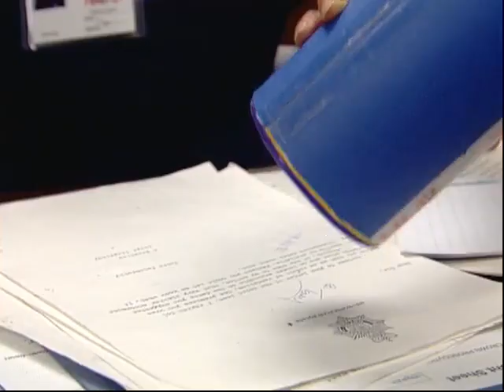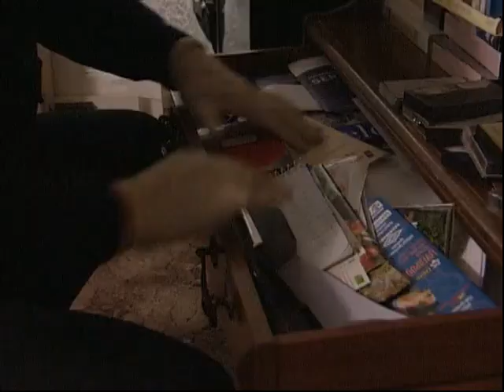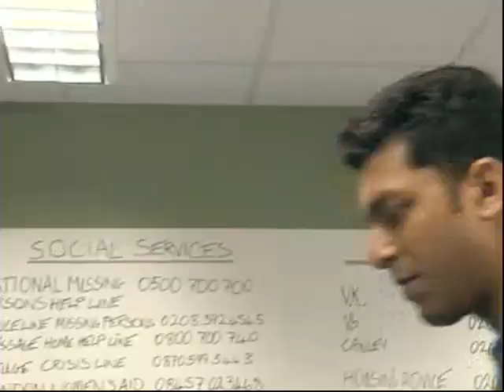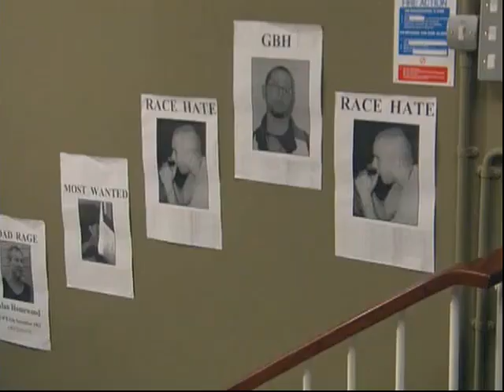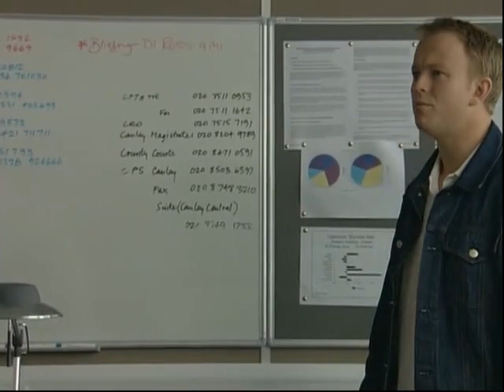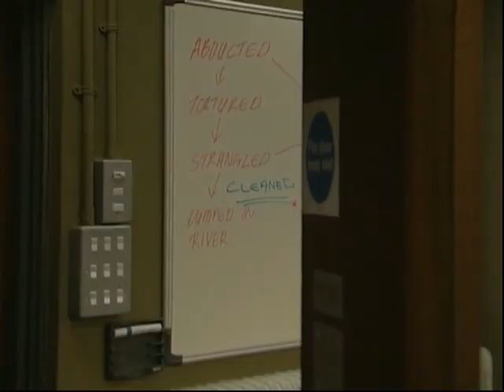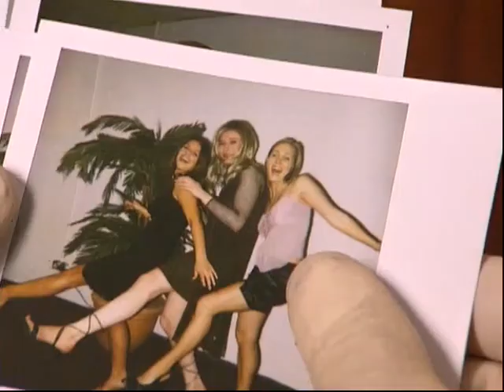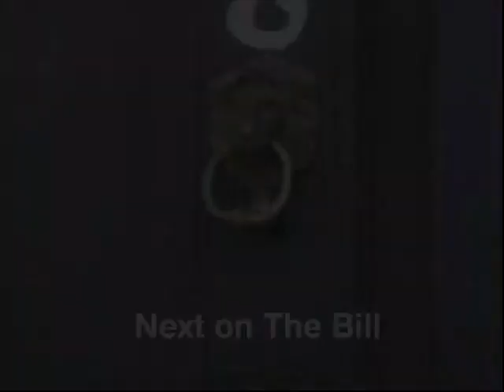The Bill Series 18 Episode 59 Roses Are Red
Despite Jack and Chandler’s relationship improving, Mickey returns to Sun Hill after his enforced transfer to Barton Street, and he urges Jack not to give up on bringing Chandler down. Meanwhile, Tony and Gary investigate a sudden death.